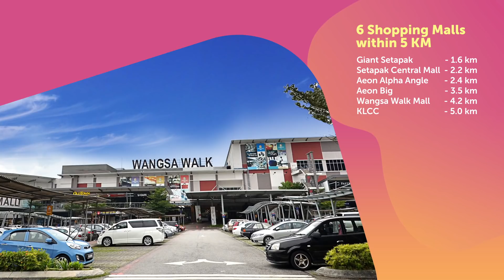SkyAwani - RUMAWIP Series